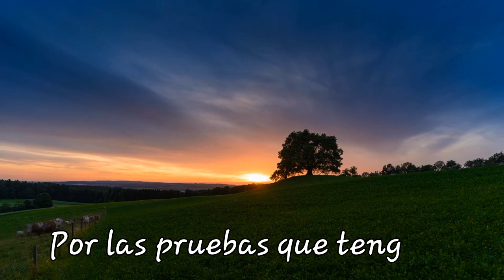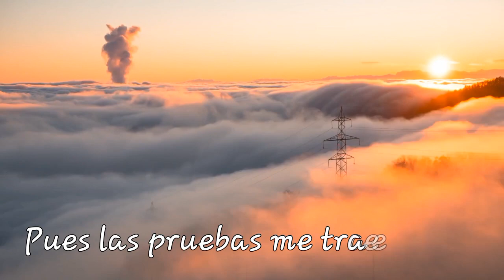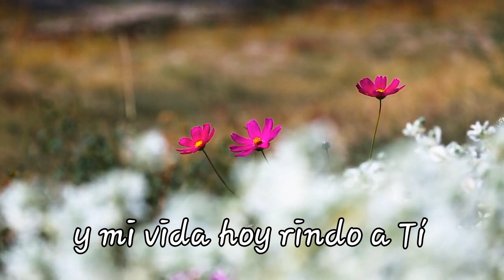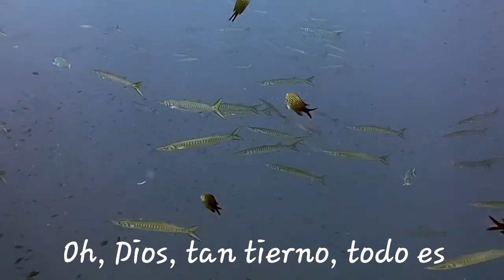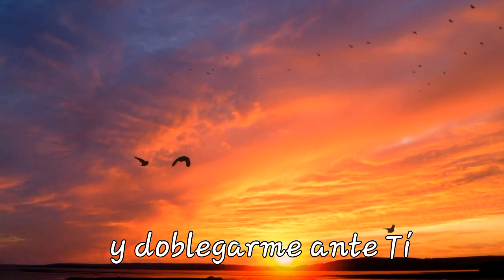Gracias, Señor - Benjamín Carballo (Pista con letra)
Un canto de gratitud hacia nuestro Creador.
Bella melodía de Benjamín Carballo en video pista y en full HD. que lo disfruten. bendiciones.